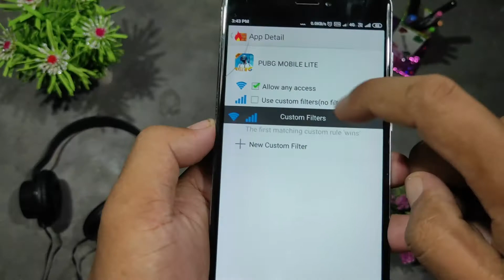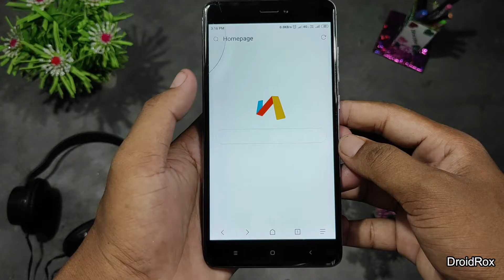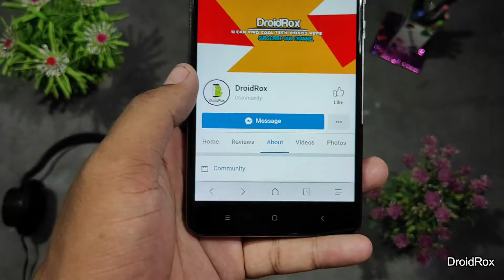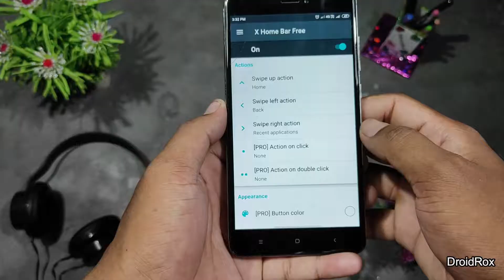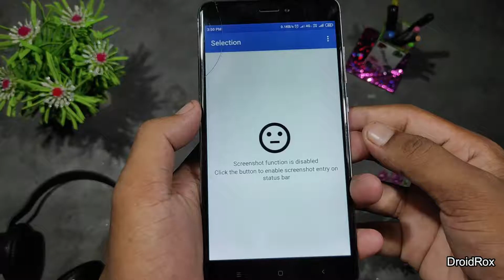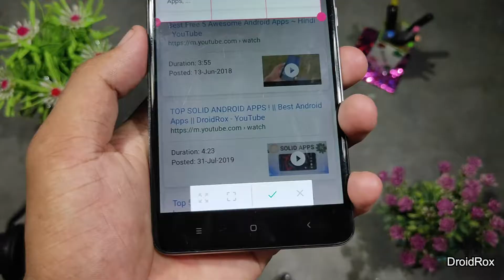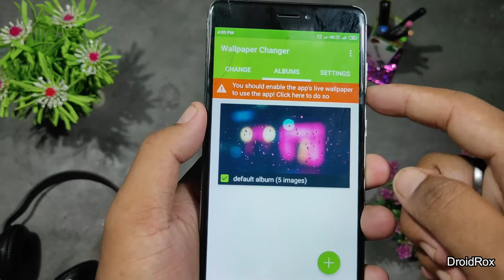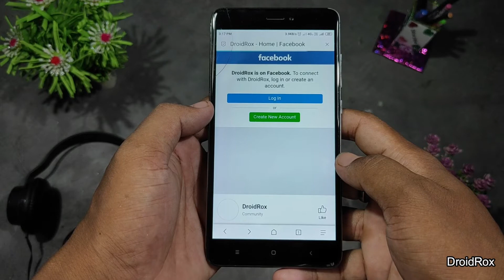10+ Super Android Apps Under 2 MB || Top Android Apps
Hey guys welcome 2 Droidrox youtube channel, aajke iss kamalke video me 10+ Super android apps ke bare me batane wla hoon. Ye sabhi Android Apps bohat hi useful hai. Agar  aap best android apps search kar rhe hai too video last tak dekhe.

1. Framelaps Pro

2. Atv Launcher

3. Via Browser

4. X Home Bar

5. Image Resizer

6. No Root Firewall

7. Notification Cleaner

8. Selection Screenshot

9. Back Button

10. Power Button Flash

11. Wallpaper Changer

12. Simple Gallery Privacy